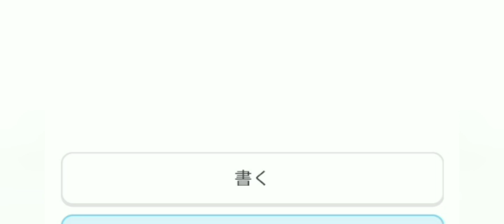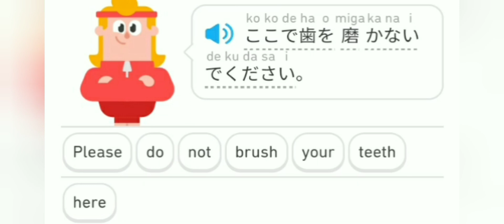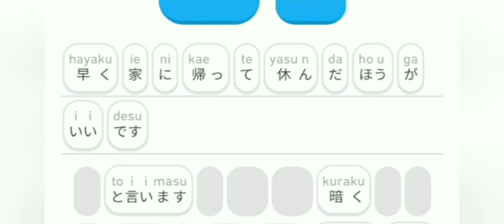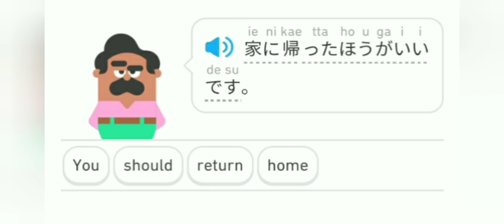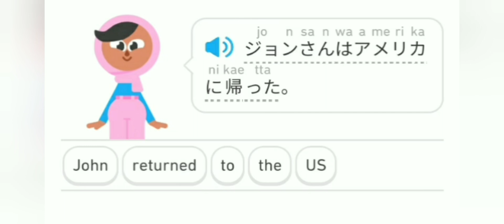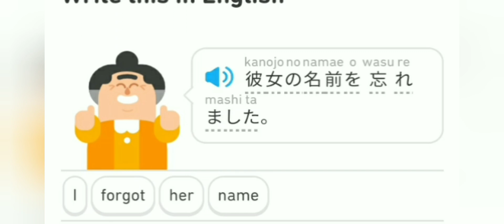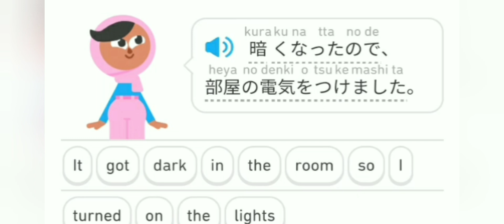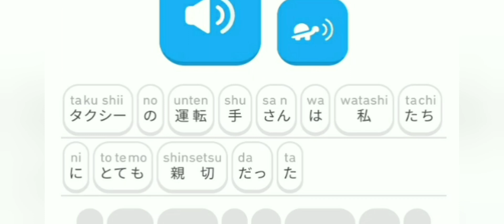Japanese sentences health 1 part 2